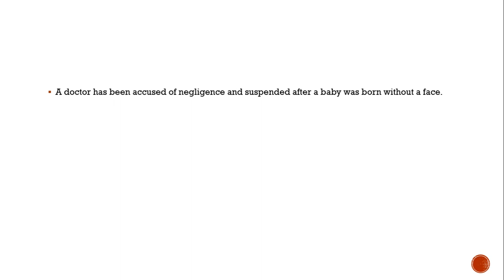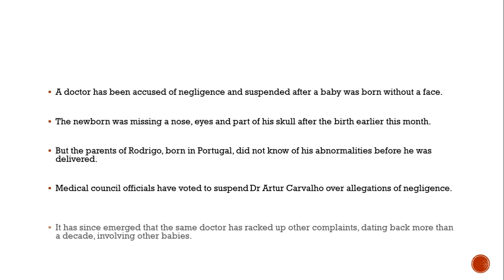'Negligent' doctor suspended after baby is born without a face